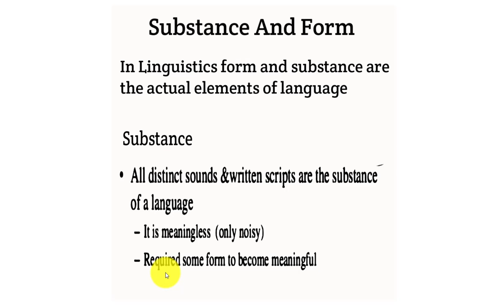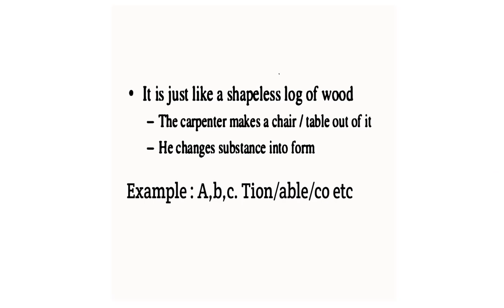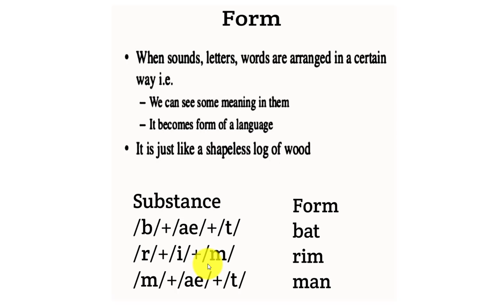Form And Substance in linguistics